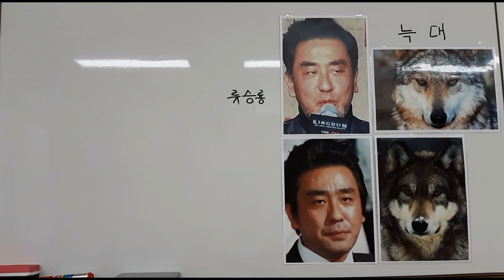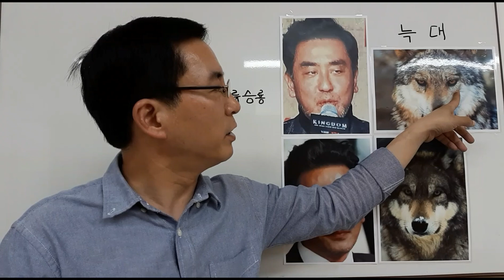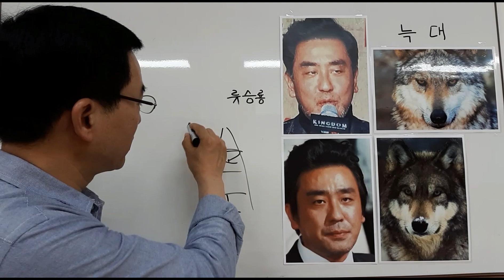배우 류승룡(늑대) 관상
류승룡은 지고지순한 늑대를 닮은 늑대관상